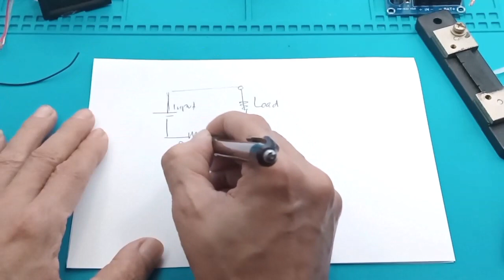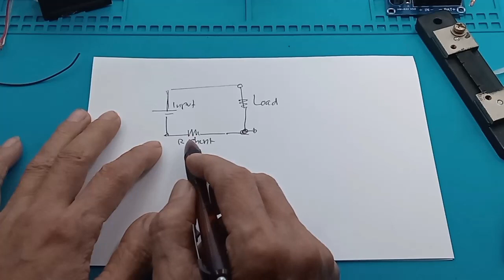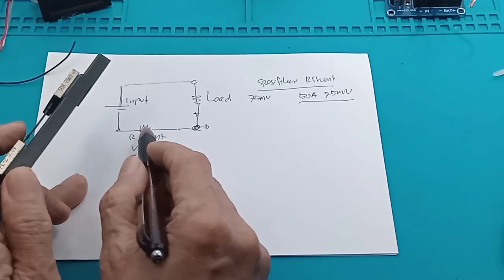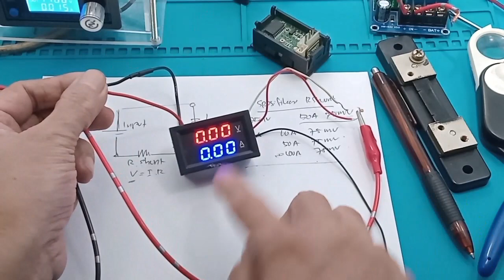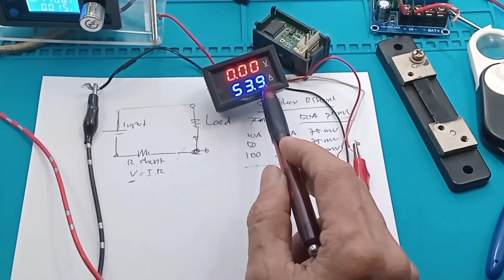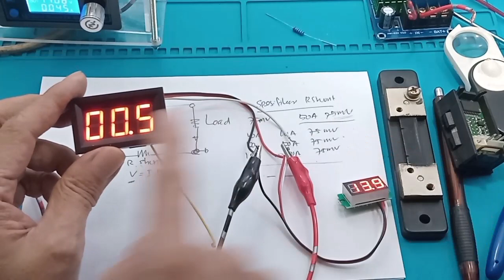Rshunt Apa itu resistor shunt Fungsi Rshunt Cara pasang Rshunt 100A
shunt Rshunt apa itu rshunt r shunt rumus r shunt amperemeter spesifikasi rshunt datasheet rshunt

Link Pembelian :
1. Cek Dual Voltmeter + Ampermeter + Frame @ 0.28" 0-100DCV + 10A Voltmeter Ammeter 10A Voltage Ampere dengan harga Rp17.500. Dapatkan di Shopee sekarang!
2. Cek voltmeter meter digital volt ampere meter digital 50A 100v dual combo dengan harga Rp63.000. Dapatkan di Shopee sekarang!
3. Cek Voltmeter Amperemeter Digital 0-100V 100 Ampere + Shunt 75 mV 100A dengan harga Rp117.600. Dapatkan di Shopee sekarang!

Spesifikasi Rshunt
Umumnya rshunt mempunyai spesifikasi dalam 2 satuan, yaitu dalam satuan ohm dan arus.
Misal rshunt 75mV 10A, artinya terjadi tegangan pada rshunt sebesar 75mV saat dialiri arus 10A.

Apa fungsi tahanan shunt?
Rshunt adalah resistor yang digunakan untuk bantuan mengukur besar arus yang mengalir pada rangkaian dengan cara mengukur besar tegangan pada rshuntnya.
Apa yang dimaksud resistor shunt?
r shunt rumus, rumus yang digunakan sama dengan rumus dasar elektronik apada umumnya. Rshunt adalah resistor yang digunakan untuk bantuan mengukur besar arus yang mengalir pada rangkaian dengan cara mengukur besar tegangan pada rshuntnya.
00:00 Radal05
00:45 Letak Rshunt pada rangkaian
01:00 Kenapa dipasang dekat ground
01:25 Definisi Rshunt
01:59 Spesifikasi Rshunt
03:42 Contoh Rshunt
04:51 Penunjukan display